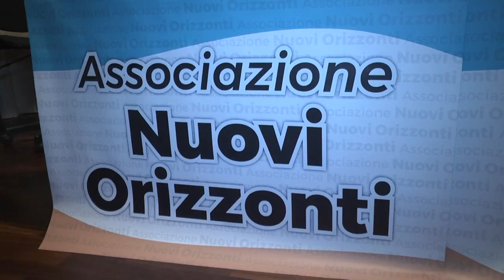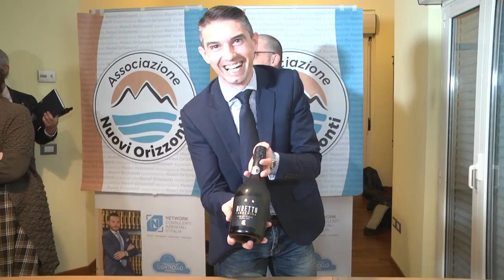E' NATA L'ASSOCIAZIONE "NUOVI ORIZZONTI"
L'associazione è stata presentata qualche settimana fa ad Atessa, con una Conferenza Stampa che ha rivelato i nomi dei soci del direttivo e spiegato a cosa è finalizzata e quali saranno i prossimi eventi in programma. Il direttivo è composto da sette membri e il presidente è Antonio Calabrese. Nasce ad Atessa, ma l'attività che andrà a svolgere, sarà rivolta a tutto il territorio Sangro Aventino ed anche oltre. Tutti possono farne parte iscrivendosi gratuitamente e dando il proprio contributo partecipando attivamente alle iniziative. Inoltre, l'associazione annuncia anche la creazione di una Scuola di Formazione Politica, per imparare ad amministrare, al fine di preparare soprattutto i giovani, ad avvicinarsi al mondo della politica. Uno degli obiettivi, è lavorare in sinergia con tutte le associazioni e coinvolgere anche tutti i sindaci del territorio. Domani 30 marzo 2023, ci sarà un evento che svelerà altre informazioni interessanti sull'attività dell'associazione.